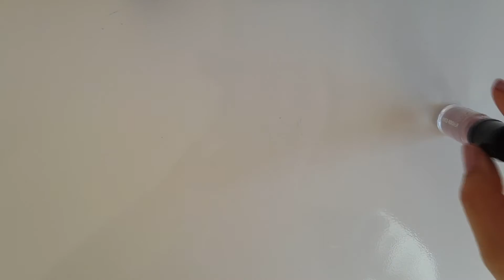ADETA KAR YAĞMIŞ TIRNAKLAR!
Aşırı pro bir videodur :D